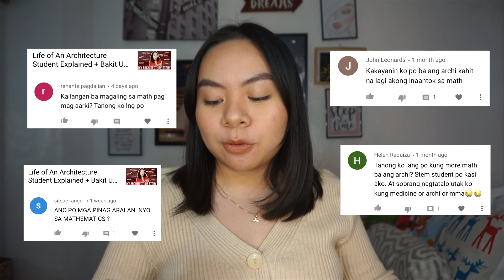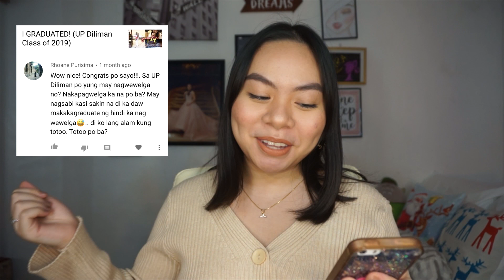MATH IN ARCHITECTURE?! answering all your comments before 2019 ends! (Q&A)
ABOUT MOI
Hello! My name is Moira Mercado, 21 years old, from the Philippines! I finished my degree of BS Architecture at UP Diliman. I am currently working on getting my professional license. Kapit lang!